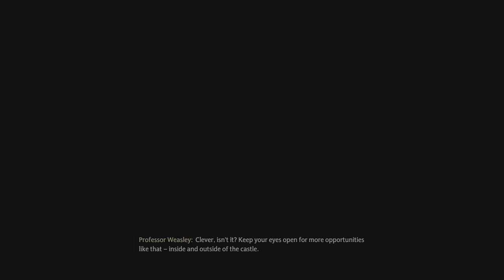Hogwarts Legacy PS5 Wizard Raven Claw PART 1